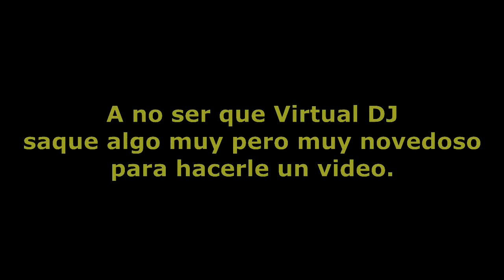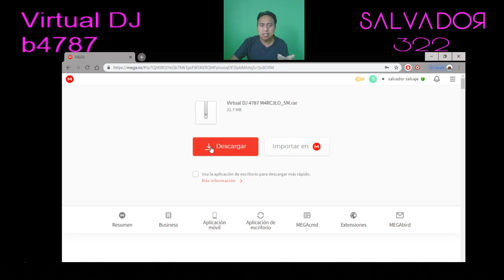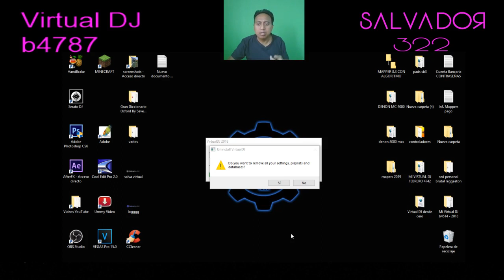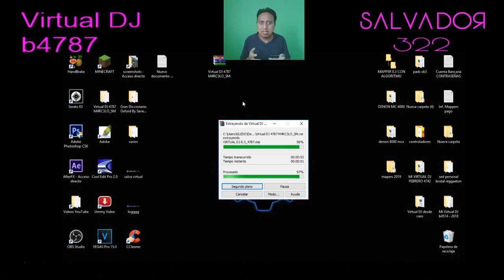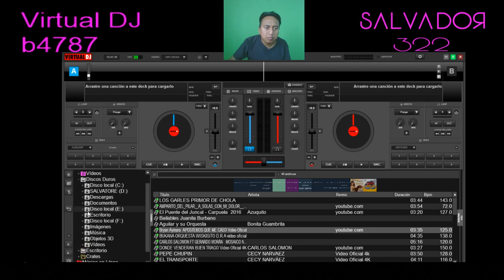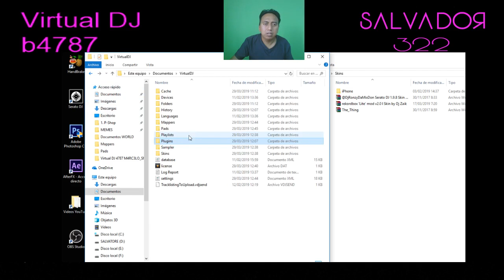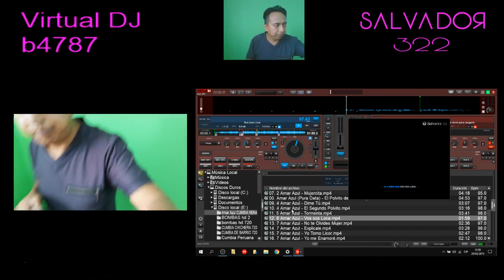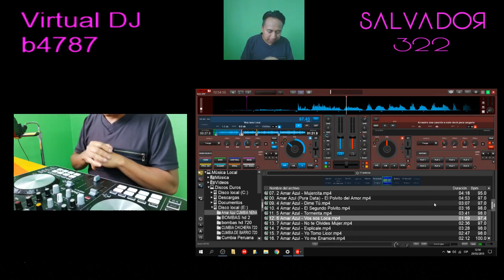Virtual b4787 | WINDOWS | Instala sin borrar los datos | sin Firewall | 2019 | Full | Sin LOGO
ESTE VIRTUAL DJ ES PARA WINDOWS. (El que yo utilizo es W10)
si tienen alguna otra versión de windows y si les va bien o si les va mal dejen en los comentarios estoy seguro que a otros ami@s DJ les servirá la información. (GRACIAS)
Por el momento esta es la última versión de Virtual DJ que traiga al canal, a no ser que virtual DJ saque algo muy pero muy novedoso, esta es una versión estable y puedes cambiar el logo en los videos.
SALUDOS...
Descarga de Virtual DJ:
MEGA

_____Instaladores_____